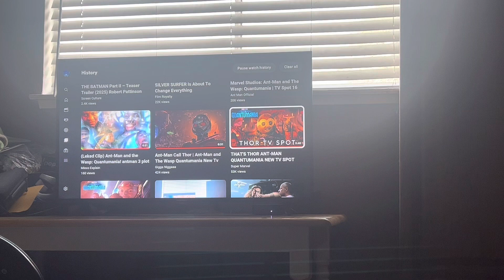My Reaction / Thoughts on That’s Thor AntMan Quantumania New TV Spot